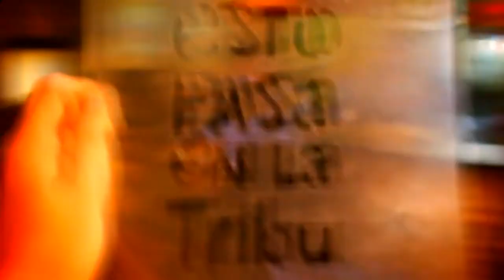Esto Pasa en La Tribu CONTRAFESTEJO 2013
Cobertura Contrafestejo!